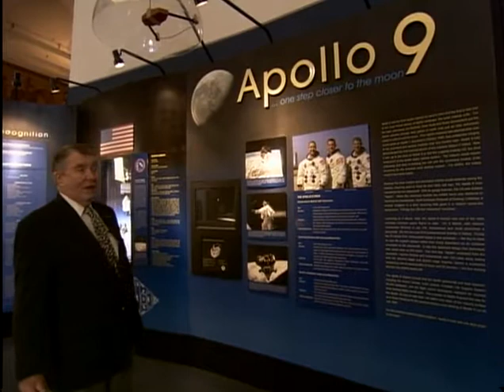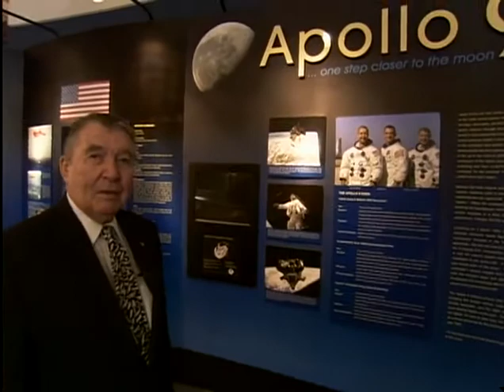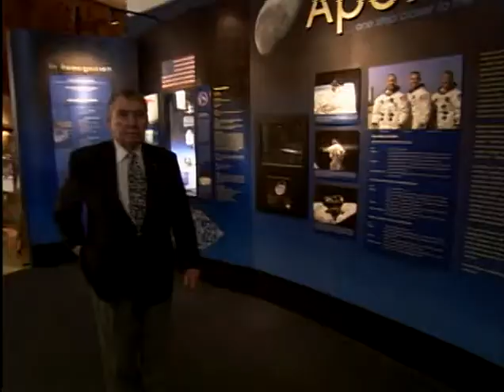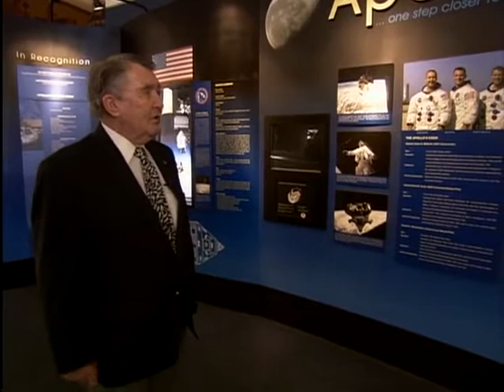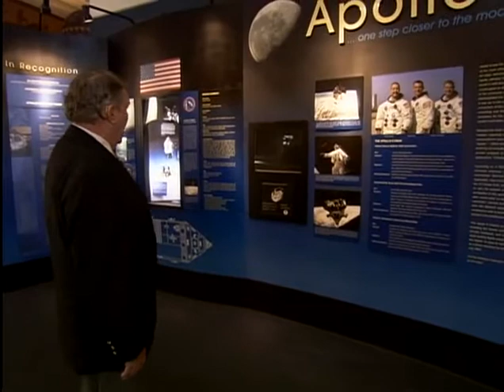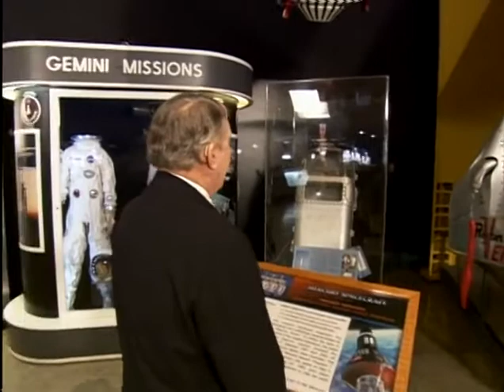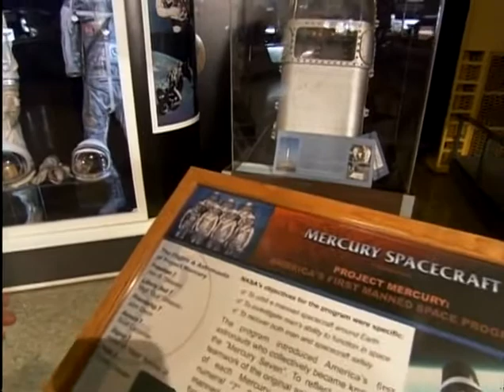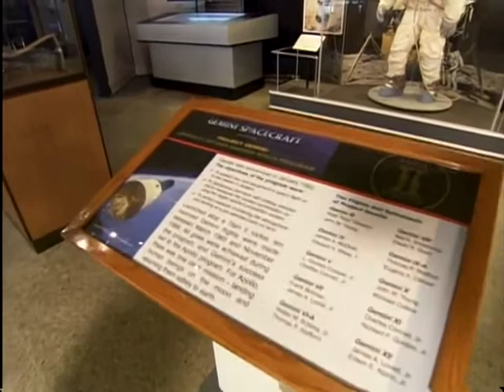BD-0084 Wally Schirra in SDASM's Space Flight Gallery